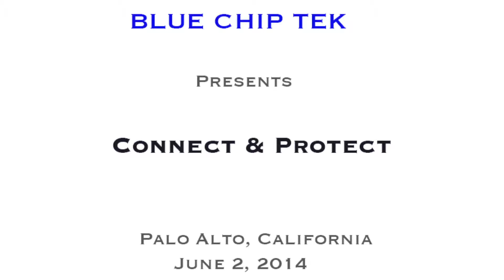Omneo's Al Alaverdi and Blue Chip Tek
Omneo's Al Alaverdi discusses his experience attending Blue Chip Tek events!